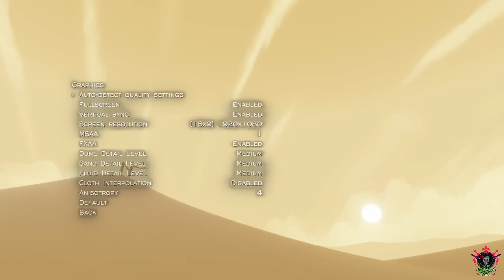[YTX] Let's Play: JOURNEY • 1 • Mother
Explore the ancient, mysterious world of Journey as you soar above ruins and glide across sands to discover its secrets.